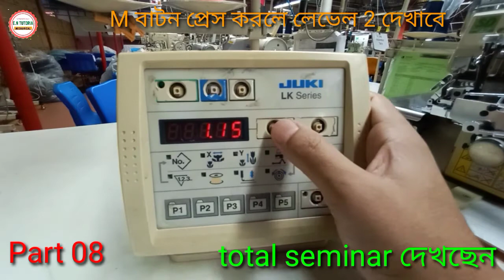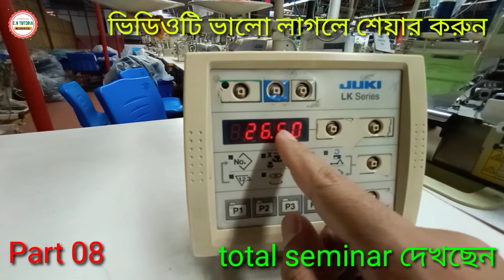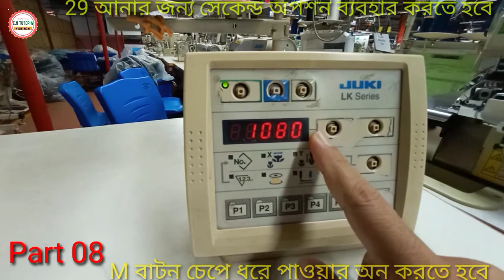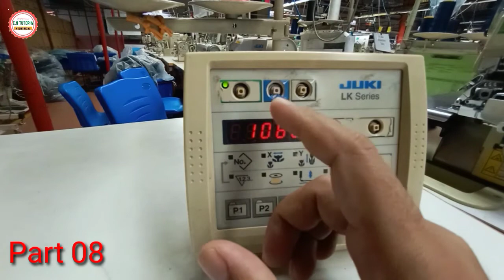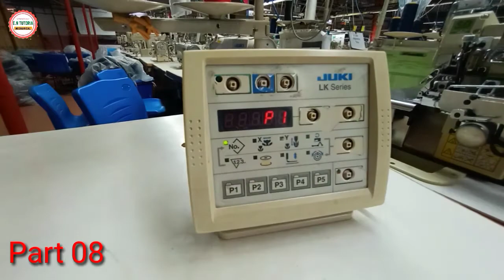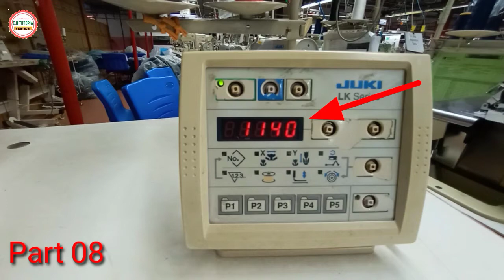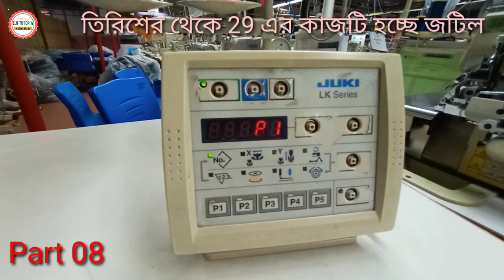Juki Button Stitch Machine উল্লেখ করা হয়েছে Seminar JUKI LK 1900ASS LK1903A ss Program 29-30 part 8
01. Juki Button Stitch Machine Seminar JUKI LK1900ASS মেশিনের সব সমস্যা গুলোর সমাধান program 1-6 Part-01

02. Juki Button Stitch LK1900Ass or LK1903A Machine Seminar Program 7-9 BT মেশিন সেমিনার প্রোগ্রাম part2

04. Juki Button Stitch Machine উল্লেখ করা হয়েছে Seminar JUKI LK 1900ASS LK1903ASS Program 15-17 part 4

05. Juki Button Stitch Machine উল্লেখ করা হয়েছে Seminar JUKI LK 1900ASS LK1903A ss Program 18-19 part 5

06. Juki Button Stitch Machine উল্লেখ করা হয়েছে Seminar JUKI LK 1900ASS LK1903A ss Program 20 24 part 6

07. Juki Button Stitch Machine উল্লেখ করা হয়েছে Seminar JUKI LK 1900ASS LK1903A ss Program 26-28 part 7

08. Juki Button Stitch Machine উল্লেখ করা হয়েছে Seminar JUKI LK 1900ASS LK1903A ss Program 29-30 part 8

09. Juki Button Stitch Machine উল্লেখ করা হয়েছে Seminar JUKI LK 1900ASS LK1903A ss Program 31 part 9